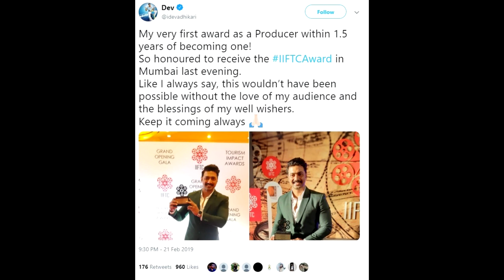দেব পেল বেস্ট প্রোডিউসার এওয়ার্ড IIFTC AWARD PELO DEV II 2019 LATEST BENGALI UPDATES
JENE NIN KANO PELEN EI AWARD Dev. IIFTC Award in best film producer category.
Dev entertainment ventures is just getting bigger day by day.
জেনে নিন কি কারণে দেয়া হলো এওয়ার্ড দেব কে।ভালো লাগলে শেয়ার করবেন ধন্নবাদ সবাই কে।
দেব পেল বেস্ট প্রোডিউসার এওয়ার্ড।
DevEntertainmentVenetures pelo IIFTC Award for best production house in bengali movie production segment.

( Note - ALL THE IMAGES / PICTURES SHOWN IN THE ABOVE VIDEO BELONGS TO THE RESPECTED OWNERS AND NOT ME. I AM NOT THE OWNER OF ANY PICTURES\IMAGES SHOWED IN THE ABOVE VIDEO )..
I HAVE USED THEM SOLELY TO HELP THE VIEWERS SO THAT THEY CAN GET A CLEAR IDEA ABOUT MY GIVEN INFORMATION..